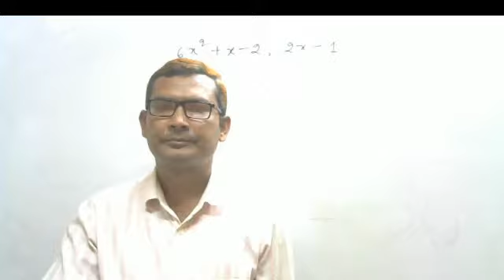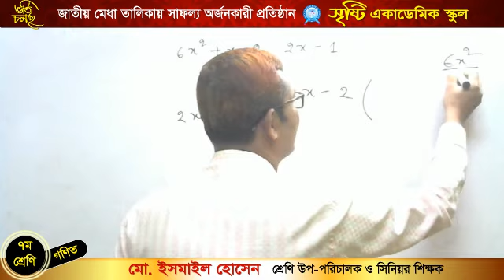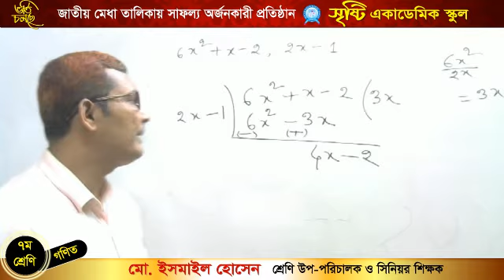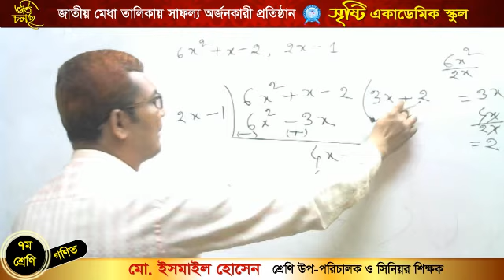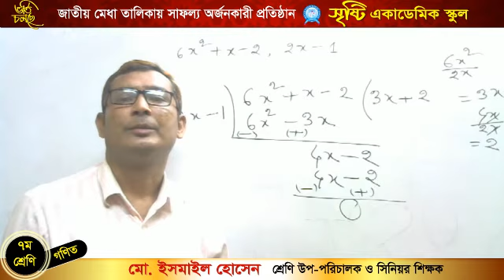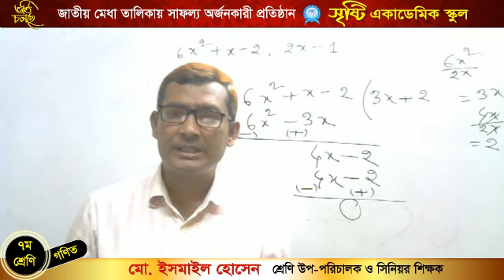মো ইসমাইল হোসেন।। ৭ম শ্রেণি।। গণিত।। অনুশীলনী ৪ ২ ১ম পর্ব